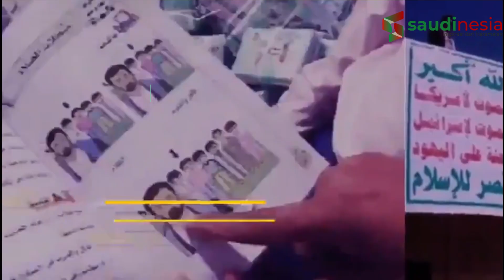Houtsi Hancurkan Masa Depan Anak Yaman